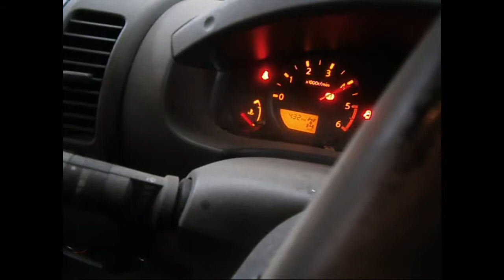WRECKING 2008 NISSAN NAVARA 2.5 MANUAL (C24878)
We are currently wrecking this 2008 NISSAN NAVARA 2.5 MANUAL (C24878).